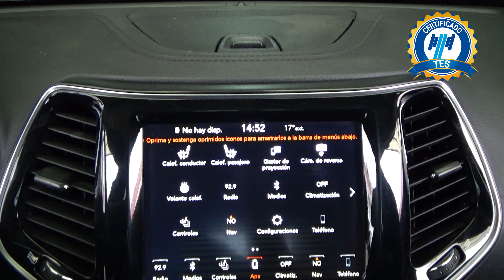Jeep / Cherokee / 2019 - 31263